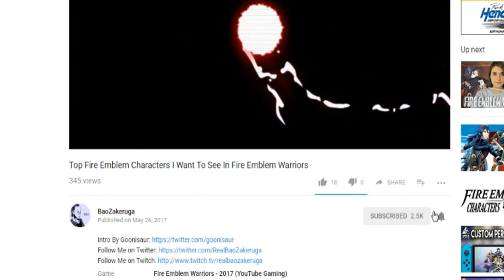LIGHTNING ROUND Smash Bros Ultimate Post of the Day 8/29-10/4